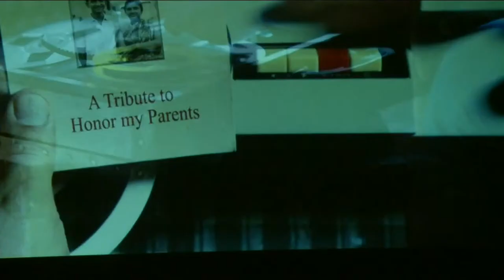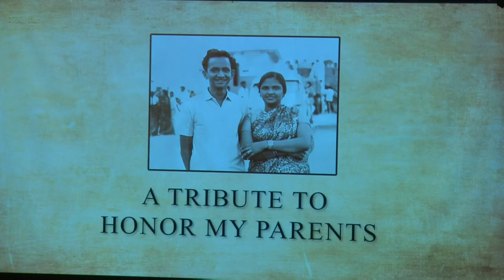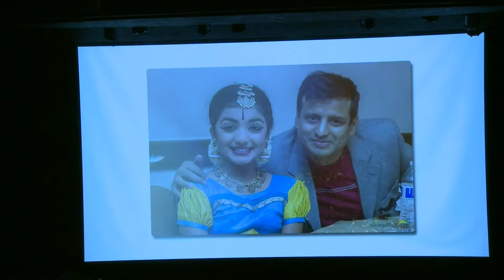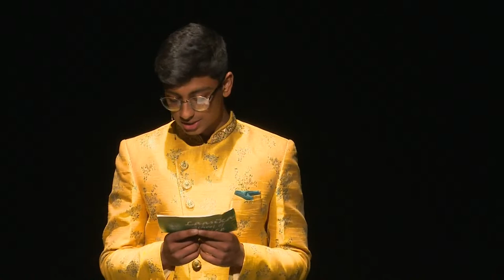Kuchipudi Rangapravesam of Anuhya Sai Juturi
Indian Classical Dance Kuchipudi Rangapravesam (Geting on the Stage) Live Streaming  Sishya: Anuhya Sai Juturi :Guru Pallavi Kumar Date and Time: June 10, 2023 CST 3:00pm  and IST 1:30am.